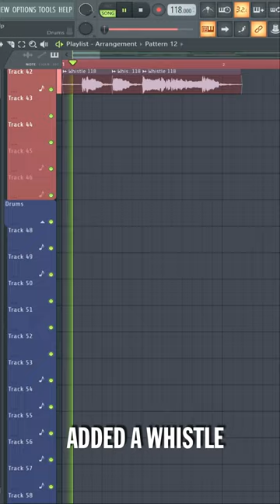HOW TO MAKE A WHISTLE HOUSE DROP🔥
🎧 Ghost Productions/Mix/Master 🎧